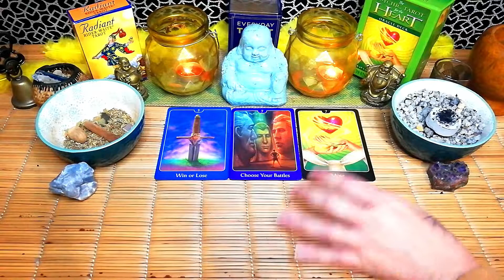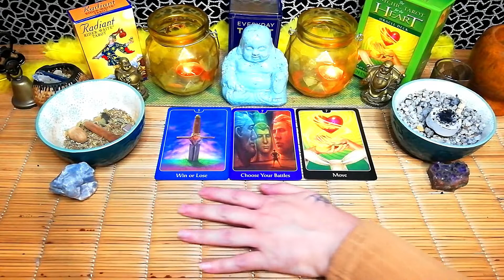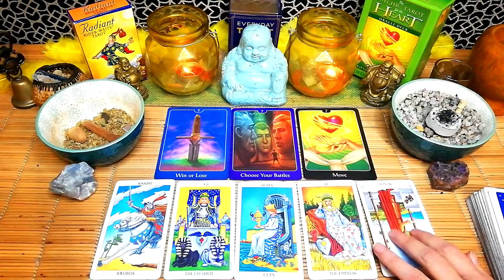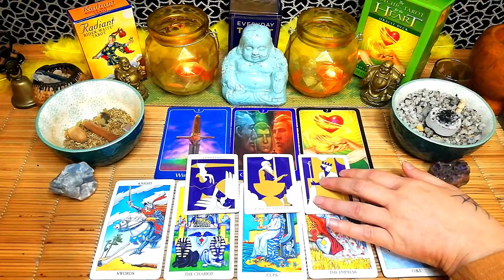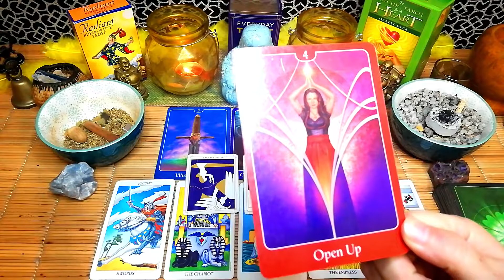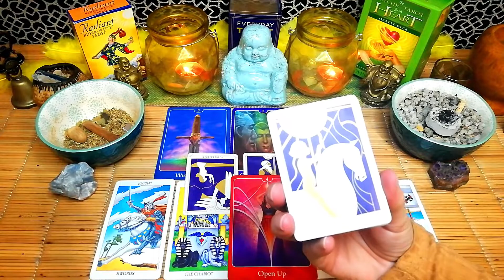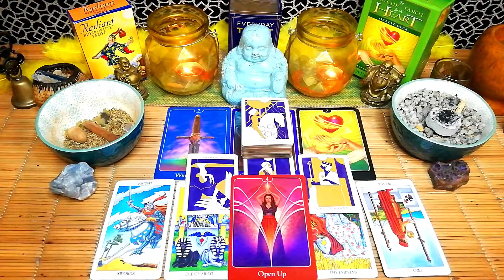Sagittarius "Some battles are not worth your energy" weekend tarot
Sagittarius "Some battles are not worth your energy" 28th - 29th August weekend tarot reading.